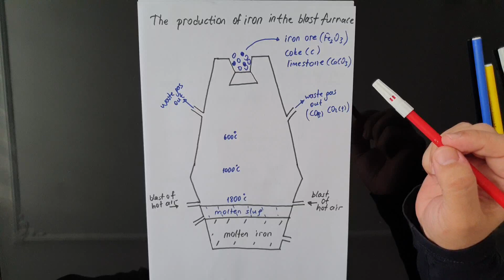9.1 The extraction of iron, steel, rust prevention